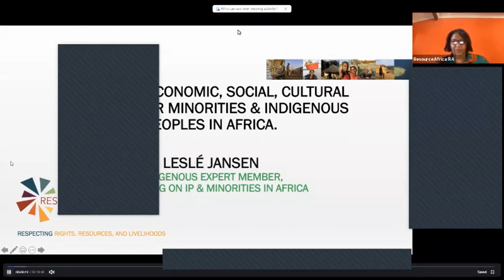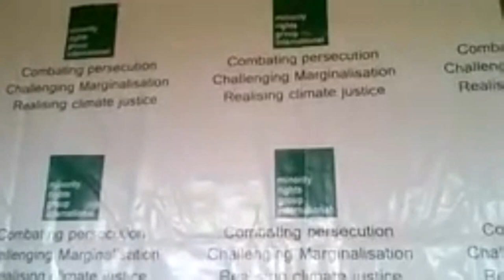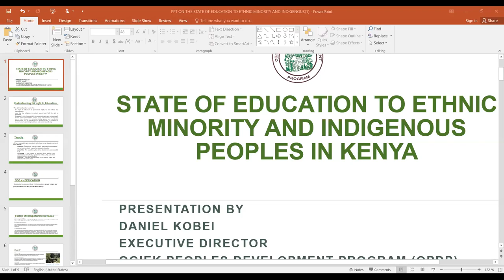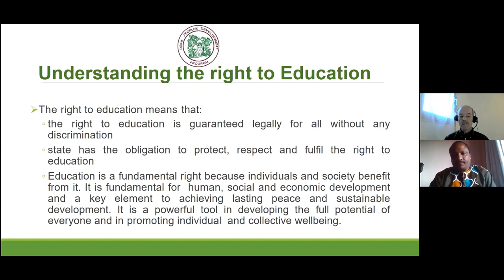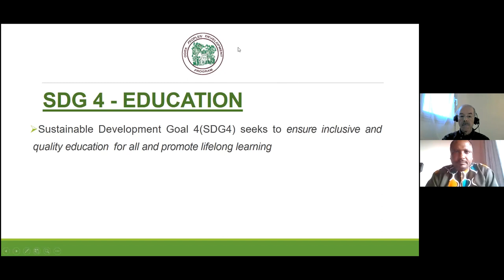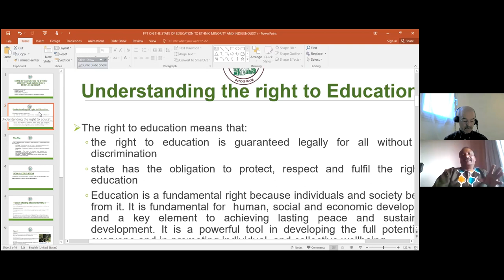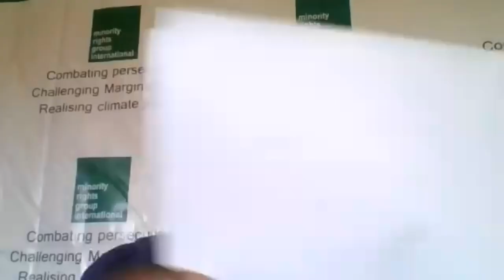Inclusive health and education policies for indigenous and minority peoples in Africa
Minorities and indigenous peoples in Africa suffer numerous challenges or barriers to their progress in social economic and political development due to high levels of marginalisation and exclusion. In most countries they are not granted recognition and their needs thus not integrated into government priorities and programmes. This often result into loss of claim to their lands, territories, and natural resources, which is also closely related to the capability of these groups to survive as peoples, develop and be able to exercise other fundamental individual or collective rights.

This webinar was held on Zoom on 17 November 2021.